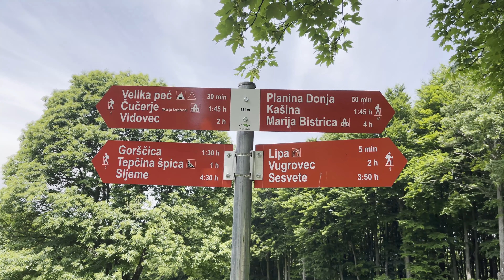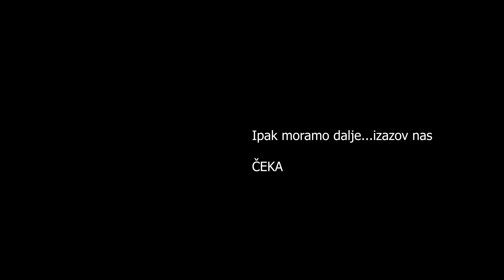Radili smo NAJTEŽI IZAZOV i totalno smo se iznenadili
UVJETI IZAZOVA:
1. Treba se uključiti ili na Savu ili na M1 Sljeme, tu gdje si se uključio trebaš i završitit
2. Nema spavanja dok izazov nije gotov
3. Potrebno je putem skupiti Sesvete i Podsused, Planinarske domove Lipa, Tomislav, i Grafičar. Na kraju ili na početku potrebno je proći nasip od Podsuseda do Ivanje Reke

Planinarska staza 1 (označava se još i kao "1M" ili samo "M", a ponekad se naziva i transverzala Medvednice) je glavna i najduža planinarska staza koja ide hrptom (sljemenom ili vršnim rubom) Medvednice po cijeloj njenoj dužini, s jednog na drugi njen kraj.

Staza je dugačka oko 45 km i može se pješice preći za 15-20 sati normalnog hoda. Stazu održava Planinarsko društvo Sljeme. Veliki broj drugih planinarskih staza sa zagorske i prigorske (zagrebačke) strane vode iz podnožja Medvednice do ove staze.

Iako je ovo glavna staza, i zbog toga bi se moglo očekivati kako je i svojom veličinom i širinom uvijek najveća staza, ima dijelova ove staze koji su prilično uski i idu manje očekivanim trasama. Na pojedinim dijelovima druge staze u blizini su veće i prohodnije od ove staze.

Uživajte!

🎵 Track Info:

Title: Beach Disco by Dougie Wood
Genre and Mood: R&B & Soul + Funky

SADRŽAJ VIDEA
00:00​ Uvod
00:12 Zaplet
3:28 Kiropraktika
04:00  Guštanje

AUTORI
Prezenter i tvorac ideje Ivan Miličević
Kamera Borna Paulik
SEO Jozo Bazina